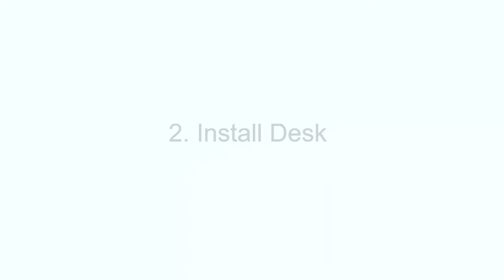Ergonomic Kids Desk Model DG110 Installation (Chinese subtitles)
Product Dimension (L x W x H):
110 cm x 66.6 cm x (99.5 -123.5) cm
(43.3 in. x 26.2 in. x (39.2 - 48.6) inch